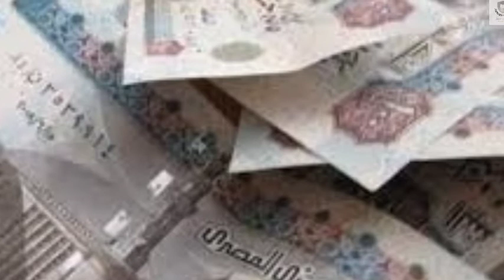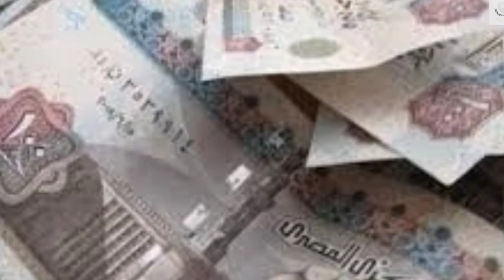الحصول علي القرض الحسن من بنك مصر وبنك ناصر الإجتماعي بدون فوائد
تفاصيل الخبر
.قرض حسن بدون فوائد.. يسعى العديد من الأشخاص للحصول على قروض، ولكن تمنعهم الفوائد ذات النسبة العالية، بالإضافة إلى الشروط والتعقيدات الأخرى، ولكن قدمت بعض البنوك تيسيرات في هذا الشأن، وألغت الحصول على فوائد، ومنها بنك ناصر وبنك مصر.

تفاصيل الحصول على القرض الحسن من بنك مصر 2022

1- تصل قيمة القرض لـ90% من قيمة الشهادة.

2- تمتد فترة سداد القرض 12 شهرًا.

3ـ لا يتم احتساب أي فوائد على القرض، وذلك بشرط حصوله على القرض دفعة واحدة، ويرده إلى البنك دفعة واحدة.

4ـ يتم احتساب العائد على المبلغ المتبقي، من شهادة العميل الضامنة، بعد أن يتم خصم نسبة المبلغ.

شروط الحصول على القرض الحسن من بنك مصر:

1- يُشترط أن يمتلك العميل شهادة إسلامية لم يمر عليها 6 أشهر.

2ـ يتم رد قيمة القرض دفعة واحدة.

3ـ يشترط ألا يقل سن العميل عن 21 عاما.

4ـ يتم احتساب مصاريف إدارية عند المنح، بمقدار 7 جنيهات على كل 1000 جنيه.

تفاصيل الحصول على قرض حسن من بنك ناصر الإجتماعي 2022

يمنح بنك ناصر القروض الاجتماعية لأصحاب المعاشات والأعمال الحرة، بحد أقصى 10 آلاف جنيه ودون فوائد، وبمصروفات إدارية بسيطة، وتسدد على أقساط لمدة 3 سنوات.

شروط الحصول على قرض حسن من بنك ناصر الإجتماعي:

1- ألا تقل مدة الخدمة الفعلية في عمله الذي يحصل منه على راتب عن ثلاث سنوات، مع تقديم ضامن من العاملين بالجهاز الإداري للدولة.

2- يشترط أن يتم تحويل القسط أو المرتب على البنك.

3ـ في حال الاقتراض بضمان المعاش الافتراضي، يشترط ألا تقل مدة الخدمة الفعلية عن عشرين عاما.

إجراءات الحصول على القرض والأوراق المطلوبة:

1- صورة بطاقة الرقم القومي للمقترض والضامن.

2ـ الرقم التأميني للمقترض والضامن والمستفيد.

3ـ تقديم بيان مفردات (مرتب، معاش) للمقترض ومرتب الضامن.

4ـ إذا كان اقتراضه لغرض الزواج يشترط تقديم أصل وثيقة عقد قران.

5ـ إذا كان القرض بغرض العلاج، يشترط تقديم شهادة طبية حديثة معتمدة من أحد المستشفيات الحكومية.